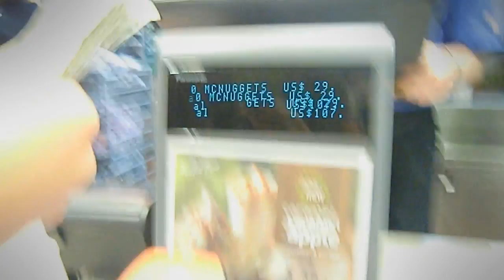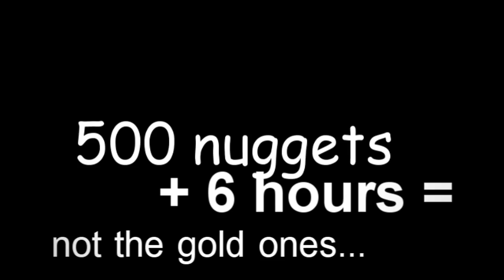500 nuggets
"Hello I'd like to order 500 niggets!"

"50 nuggets???"

"umm NO, FIVE HUNDRED PLEASE!!!"